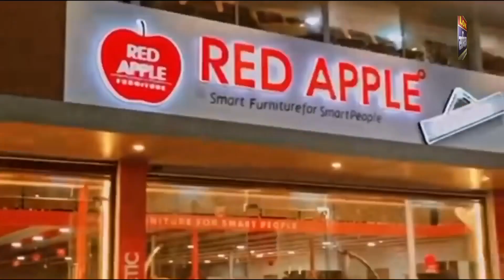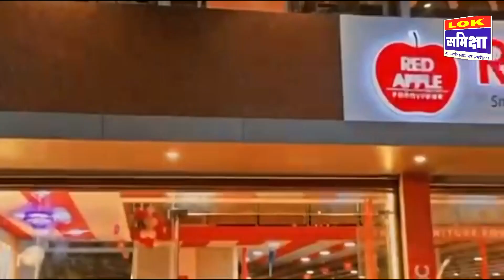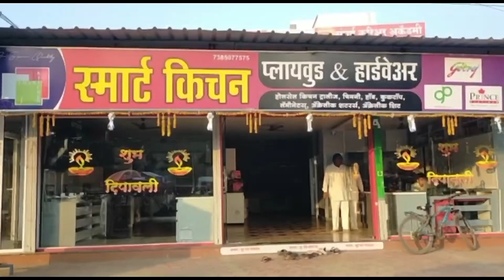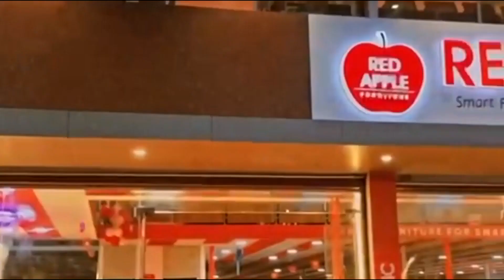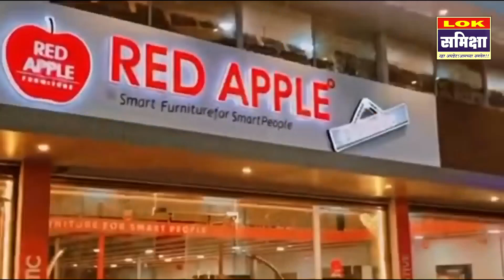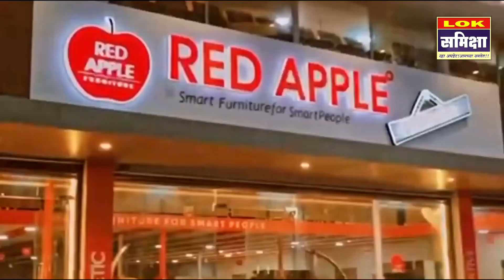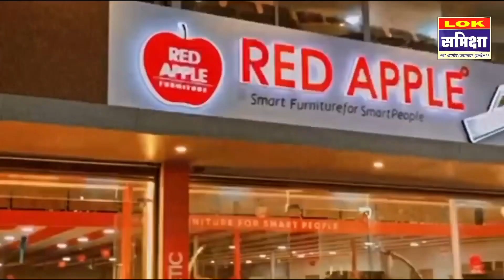Parbhani News: 13 january 2023 लोकसमीक्षा सुपरफास्ट बातमीपत्र..